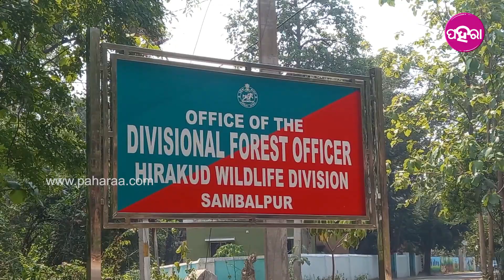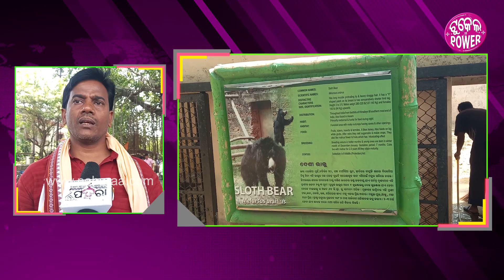Sambalpur News: ସମ୍ବଲପୁର ଡିଅର୍ ପାର୍କ୍ ନେ କୁଲର୍ ତଲେ ଶୁଉଛନ୍ ବାଘ୍ ଭାଲୁ...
ସମ୍ବଲପୁର ଡିଅର୍ ପାର୍କ୍ ନେ ଗରମ୍ ପ୍ରକୋପ୍ ନୁ ପଶୁ ପକ୍ଷୀମାନଙ୍କୁ ବଁଚାବାର୍ ଲାଗି ସ୍ୱତନ୍ତ୍ର ବ୍ୟବସ୍ଥା କରା ହେଇଛେ। ଇମାନଙ୍କୁ ଝାଉ ନାଇଁ ମାରୁ କି ଗରମ୍ ନୁ ଜୀବନ୍ ନାଇଁ ଯାଉ ବଲି ତାଙ୍କର୍ ଯନ୍ତା ସାମ୍ନାନେ କୁଲର୍ ଲଗା ହେଇଛେ ଆର୍ ଦିନ ରାତି ପାଏନ୍ ର ସୁବିଧା କରାହେଇଛେ। ତ କେନ୍ତା ହିସାବେ ଇ ସବୁ ସୁବିଧା କରାହେଇଛେ ଆର୍ ଇ ବାବଦେ କାଣା କହୁଛନ୍ ହୀରାକୁଦ ବନ୍ୟପ୍ରାଣୀ DFO ଅଂଶୁପ୍ରଜ୍ଞା ଦାସ ଜାନବାର୍ ଲାଗି ଦେଖୁନ୍ ଇ ଭିଡିଓ..